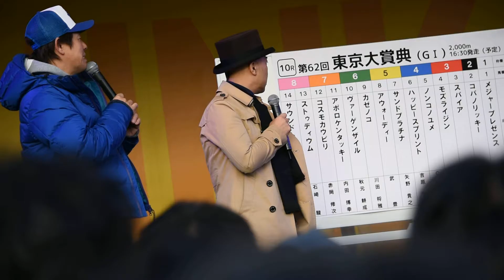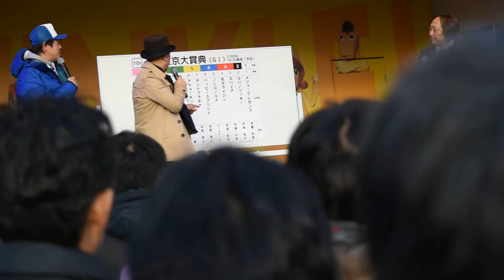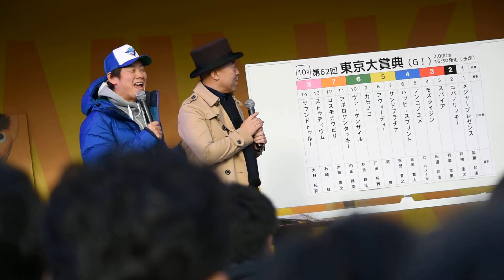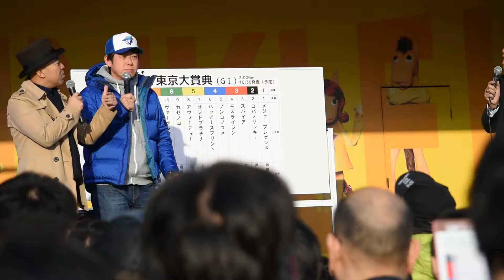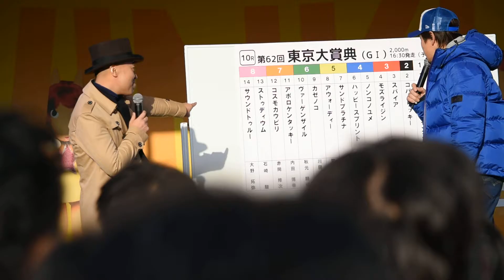2016.12.29東京大賞典(GⅠ)①⑧TIMレース予想＆お笑いライブ！③＠大井競馬場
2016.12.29第62回東京大賞典(GⅠ)①⑧TIMレース予想＆お笑いライブ！③＠大井競馬場